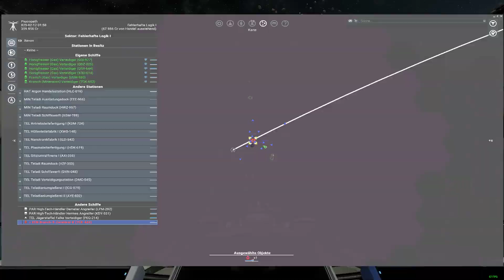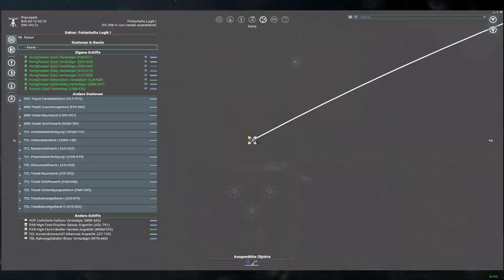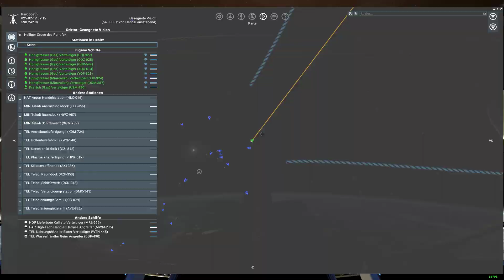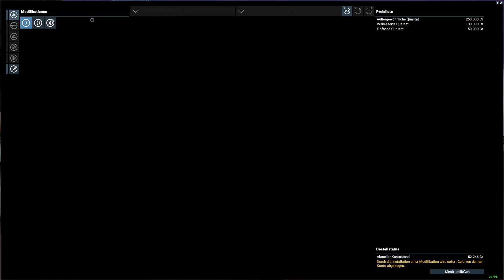Rückzug ist geboten und ein HÄ mit den 3 ??? - X4 Foundations #87 [German Lets Play]